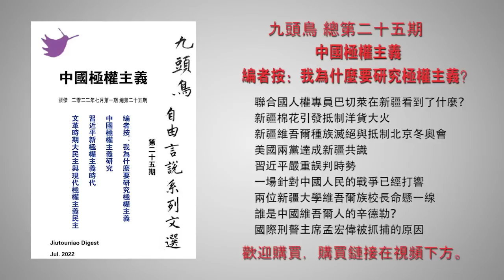亲共危险！习刚高调接见500海外华人 波士顿亲共侨领就应声落马